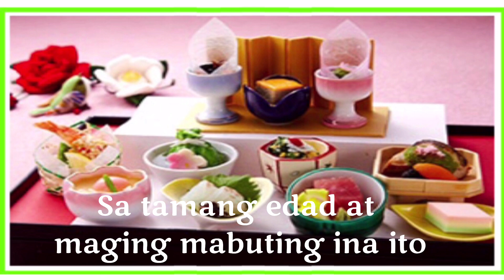ANO NGA BA ANG HINAMATSURI SA JAPANESE/ひな祭り